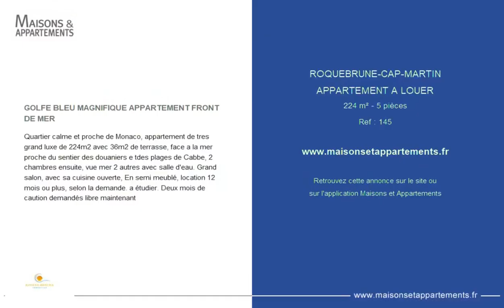ROQUEBRUNE-CAP-MARTIN - APPARTEMENT A LOUER - 224 m² - 5 pièce(s)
Référence : 145

GOLFE BLEU MAGNIFIQUE APPARTEMENT FRONT DE MER

Quartier calme et proche de Monaco, appartement de tres grand luxe de 224m2 avec 36m2 de terrasse, face a la mer proche du sentier des douaniers e tdes plages de Cabbe, 2 chambres ensuite, vue mer 2 autres avec salle d'eau. Grand salon, avec sa cuisine ouverte, En semi meublé, location 12 mois ou plus, selon la demande. a étudier. Deux mois de caution demandés libre maintenant

Cette annonce vous est proposée par l'agence Riviera Datcha Immobilier

|2460650|